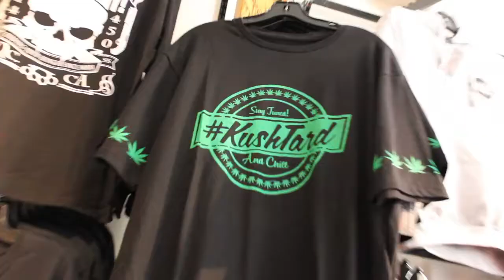HIPHOP FRANCO promo Boutique Omerta 4644 Rue Notre Dame Ouest Montral